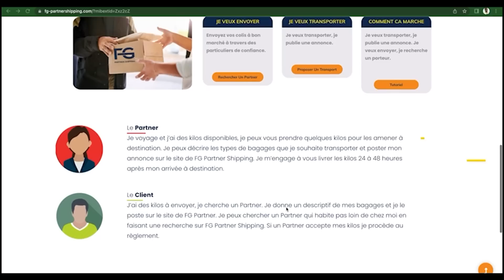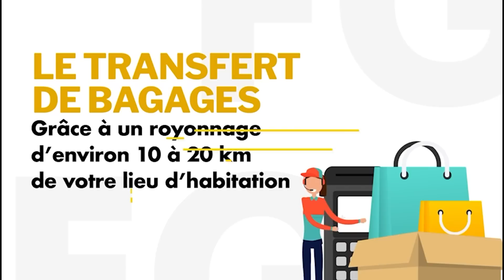Manifestation à Dakar : Les gars du Brt saccagé